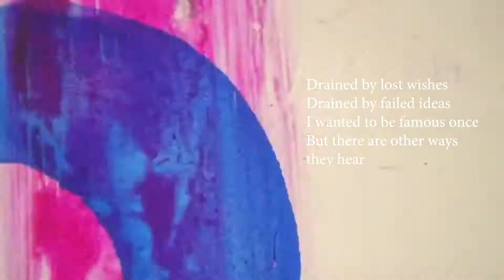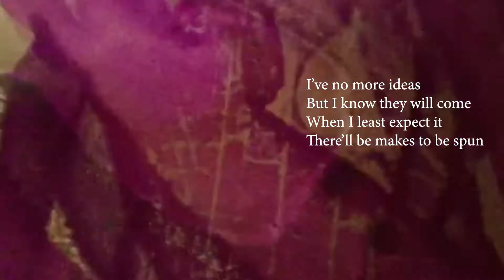A winter poem | Creative heroism